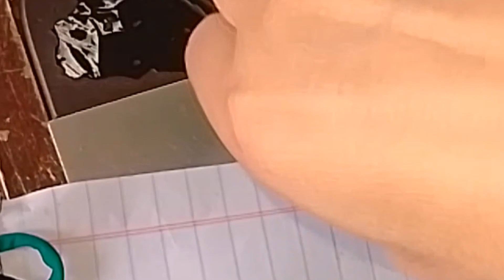New Neck Design For Eid 2024😍💯...